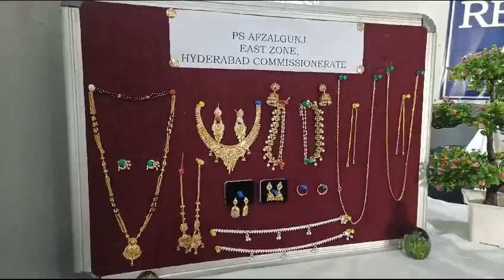Afgalganj Police Station DCP Dr. Balaswamy held a press conference on Sunday. This meeting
Afgalganj Police Station DCP Dr. Balaswamy held a press conference on Sunday.
 This meeting was organized on the day of Gadda Ido Tariku on bag theft at MGBS bus station. In this meeting, DCP Dr. Balaswamy said that the woman from Godavarikha came to her sister's house after undergoing treatment and returned to her home village. When he went home and saw the bag, it was a jewelry bag in his bag